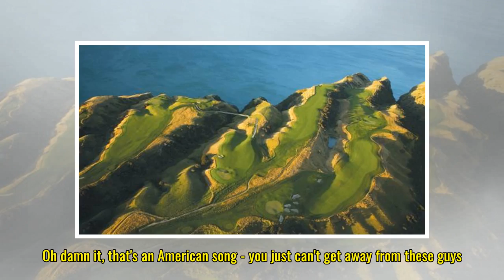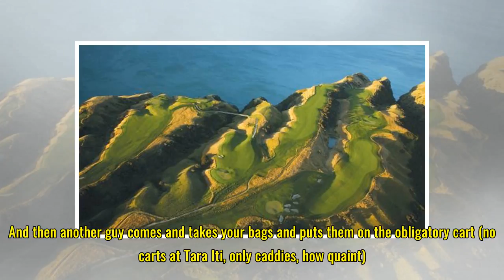Kiwi golf turning into little America